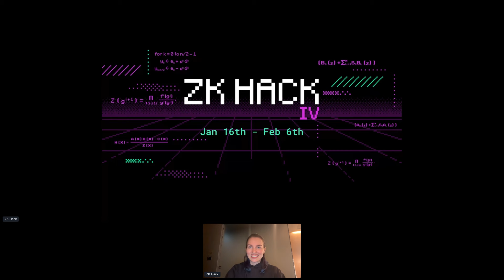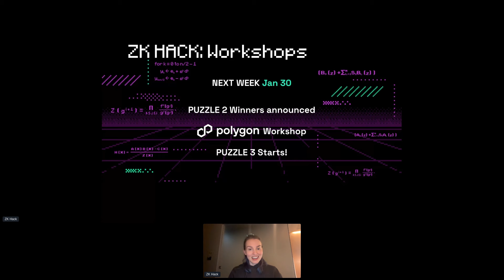ZK Hack IV - Puzzle #2 announcement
ZK HACK IV is a 4-week virtual event featuring weekly workshops and a puzzle solving competition. Each week, participants will be able to learn about key ZK concepts and tools, as well as compete in our puzzle competition to find bugs in protocols and win prizes.

It runs from January 16th to February 6th – you can find out more about the event on its

In this video, Kobi Gurkan from Geometry Research introduces and presents “Supervillain”, the second puzzle of ZK HACK IV

Big thank you to all of the Partners for this edition of ZK HACK online:
Puzzle Partner: Geometry Research
Workshop Partners: RISC Zero and Polygon Labs
Media Partner: Zero Knowledge Podcast
Prize Partner: ZKValidator
And thanks to the Community Sponsors as well: Aptos, Aztec, Lambda Class, puzzle.online, Starkware, Trapdoor Tech and =nil; Foundation.

To stay up to date with ZK HACK, follow the X/Twitter account @__zkhack__